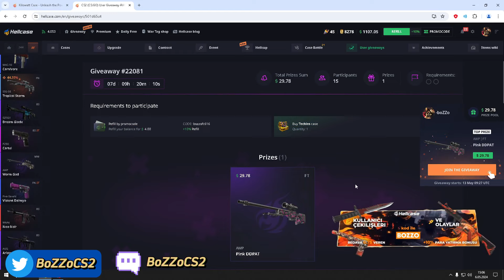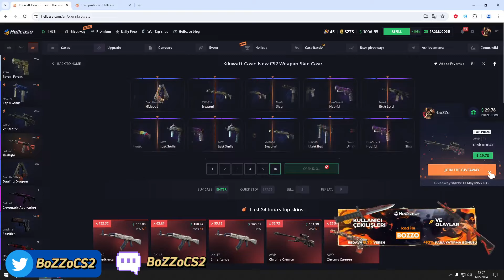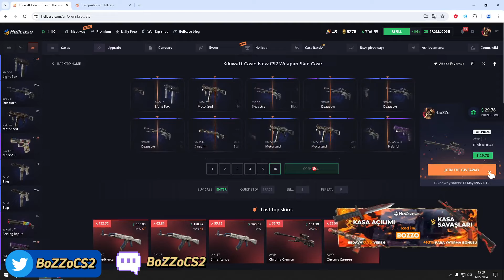300$ Kilowatt Kasası Açılımı! KATLADIK!!!!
KOD : BOZZO

 / BoZZoCS2

csgo antiskins
antiskins
antiskins code
antiskins depositsiz
antiskins kasa açılımı
cs go depositsiz site
csgo depositsiz bedava skin
csgo depositsiz skin
csgo katlama siteleri depositsiz
csgo deposit
cs go deposit
cs go deposit nasıl yapılır,
cs go deposit nedir,
cs go deposit siteleri,
csgo deposit skins,
how to deposit in cs go cases,
deposit csgo,
no deposit cs go site,
cs go cases deposit,
csgo cases no deposit,
deposit cs go cfg,
anti skins,
anti skins promo,
anti skins code,
anti skins promo kod,
anti skins kod,
anti skins promosyon kodu,
anti skins kut
anti skins bedava kod,
antiskins com,
anti skins case open,
anti skins cs,
anti skins csgo code,
antiskins discord,
anti skins den
anti skins kod discord,
ggdrop
ggdrop  promo kod
ggdrop bug
ggdrop csgo code
ggdrop den skin çekme
anti skins eren,
anti skins free,
anti skins free code,
anti skins free promo,
anti skins facebook,
anti skins free kod,
anti skins free codes,
anti skins görevi nasıl yapılır,
anti skins gift card,
anti skins sending,
anti skins sapphire,
anti skins 1 pro,
1noob1pro anti skins,
anti skins 2020,
anti skins codes 2020
cs go yeni siteler,
csgo yeni depositsiz siteler,
csgo yeni depositsiz site,
csgo yeni rulet siteleri,
csgo yeni depositsiz siteler 2020,
yeni cs go bet siteleri
keydrop promo kod,
keydrop kod,
keydrop altın kodu,
keydrop promosyon kodu,
keydrop pl,
hellcase para kodu,
hellcase promo,
hellcase pl,
hellcase referans kodu,
hellcase romania,
hellcase reklama,